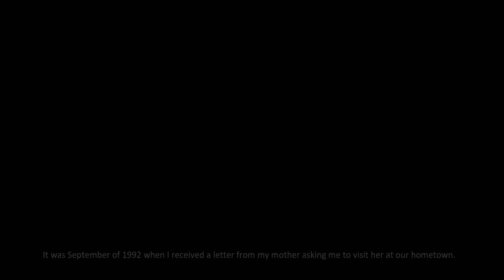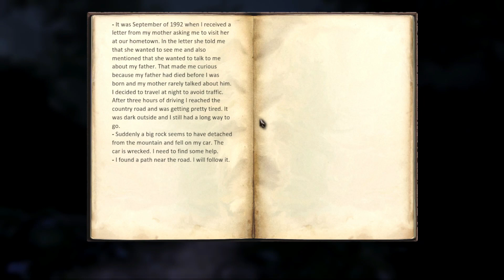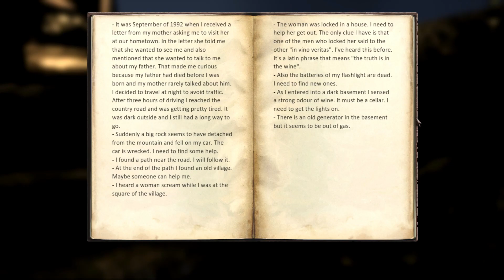A Abandon Village? | Eleusis Part 1